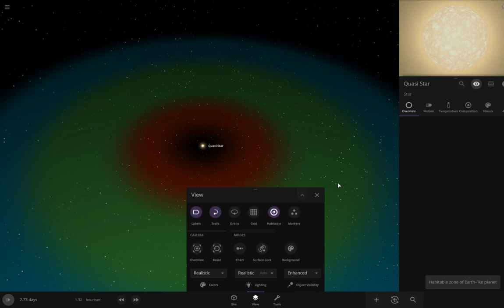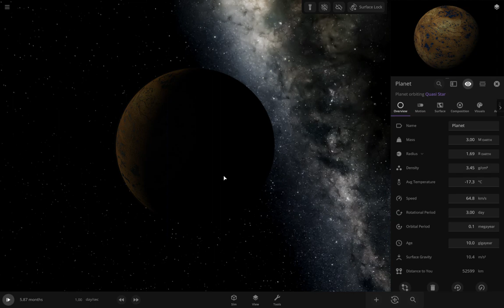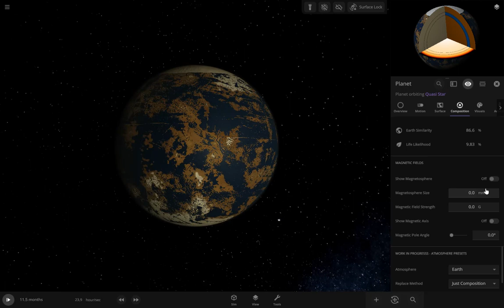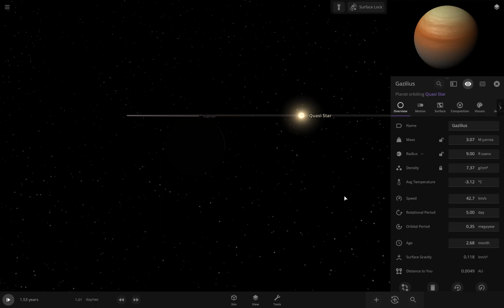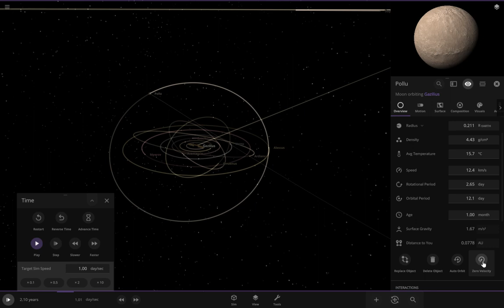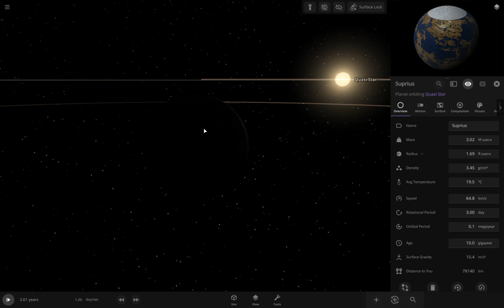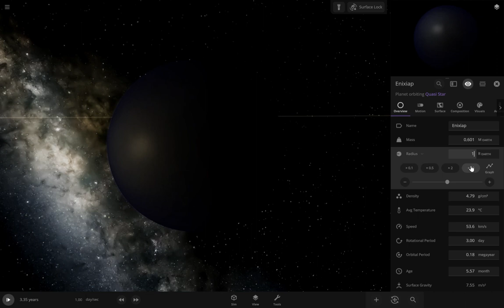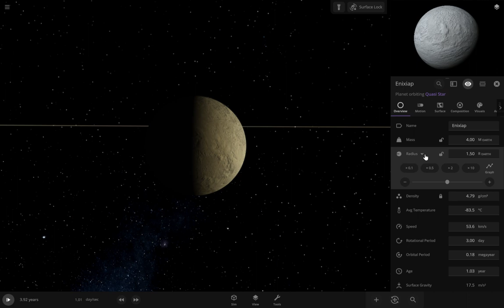Building a Quasi Star System!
The planets are literally light years apart from each other!